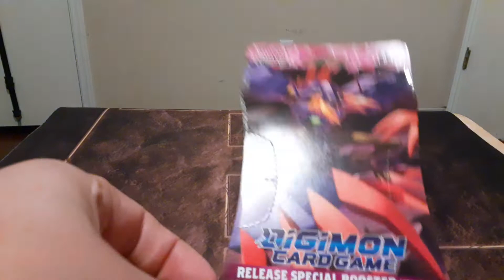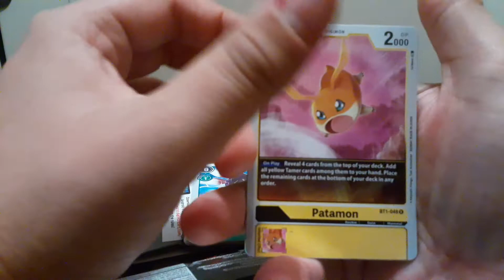Digimon blister pack opening